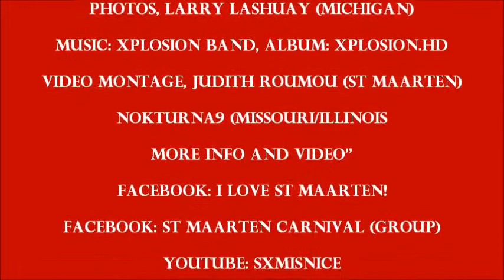BEAUTIFUL, DANCING GIRLS, FRENCH SXM ST MAARTEN CARNIVAL 2015, judith roumou,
MAPOUKA CARIBBEAN ST MAARTEN CARIBBEAN CARNIVALS 2014 DANCING GIRLS, PERREO, PERREANDO, ST MAARTEN CARNIVAL 2014, ST MAARTEN JOUVERT 2014, JUDITH ROUMOU ALL VIDEOS AND PHOTO-OWNER, NOKTURNA9 VIDEOS dutch st maarten sxm carnival videos the best music, dancers and singers videos judith roumou the best caribbean carnival jouvert videos photos judith roumou NEW 2015 BOOTY SHAKE! SXM CARNIVAL KING MELODY 'PUSH IT BACK!